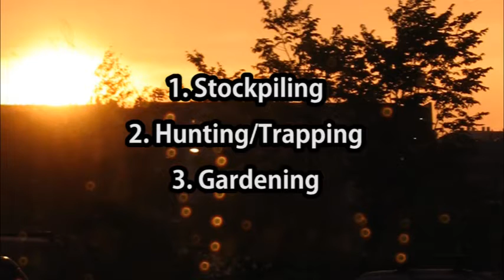Is "Sprouting" Death or Salvation?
Can killing and eating your seed crop just as it's barely begun to grow possibly spell anything but disaster in an SHTF situation? Maybe.